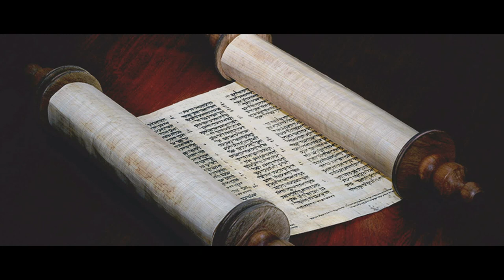EVANGELIO DE HOY 29 AGOSTO hd